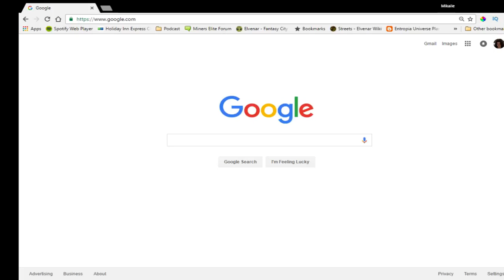Entropia Universe - Space - Making fun of the Drama - My opinion only!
Please share to your favorite social media!
Thank you to Go Animate an awesome easy to use fun program!

About Video: Having fun with the Space Drama in Entropia Universe, enjoy! The reason this is coming back from the dead?